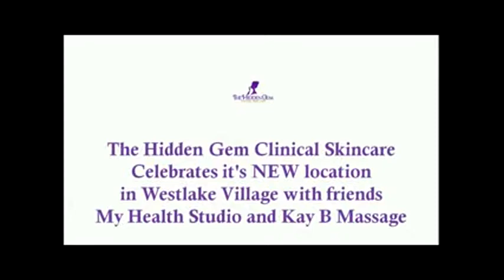The Hidden Gem Skincare Westlake Village Celebrates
the best clinical skincare offered anywhere. Owner esthetician Kathryn Bruno has more than 30 yrs worldwide experience as an esthetician and teacher. See what others have to say and Call for an appointment to Look Younger in 60 minutes Now in Westlake Village across from the Four Seasons Hotel...so we're celebrating !